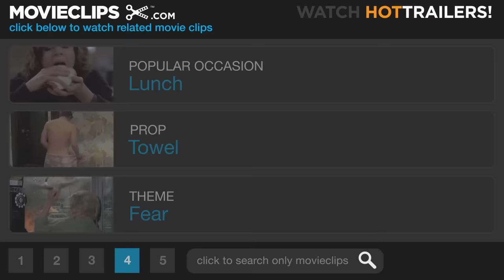Case 39 (4/8) Movie CLIP - Hornet Problem (2009) HD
CLIP DESCRIPTION:
Doug (Bradley Cooper) is forced to face his biggest fear when hornets attack in the bathroom.

FILM DESCRIPTION:
Prompted to rescue ten-year-old Lillith Sullivan (Jodelle Ferland) from her parents after allegations of abuse suggest that the child is not safe in her own home, kind-hearted social worker Emily Jenkins (Ren

CREDITS:
TM & © Paramount (2009)
Cast: Bradley Cooper
Director: Christian Alvart
Producers: Lisa Bruce, Steve Golin, Alix Madigan, Kevin Misher, Scott Thaler
Screenwriter: Ray Wright